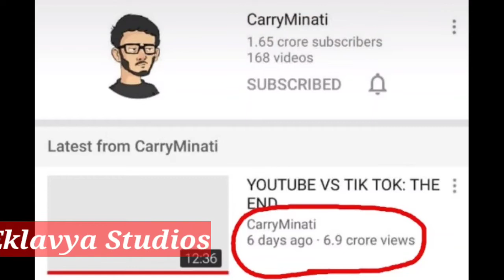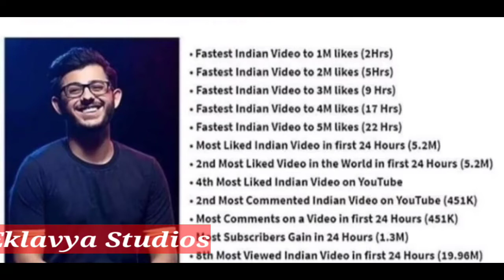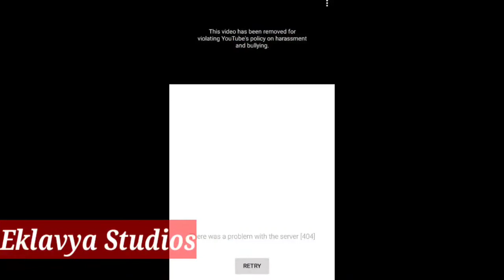Why CarryMinati video Tiktok vs YouTube got Deleted after 7 Crore Views ?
YouTube vs TikTok’ broke the internet on May 8 when content creator Ajey Nagar, who runs the popular YouTube channel CarryMinati, posted a roast on TikTok users.

Last week, YouTuber Carry Minati
was dominating the trends, all credits to the last video named YouTube vs Tik Tok :'The End’, that went viral resulting in a war between the followers of the two platforms. In the video, the 20-year-old, whose real name is Ajey Nagar, had made a direct attack on TikToker Amir Siddiqui. 😔😔😔